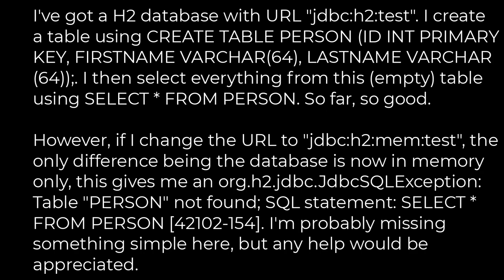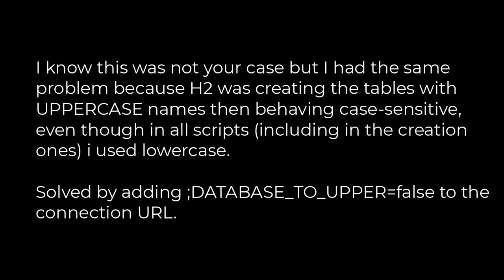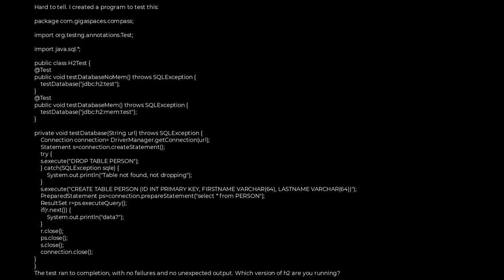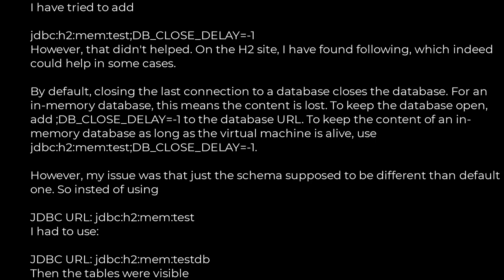Java :H2 in-memory database. Table not found(5solution)